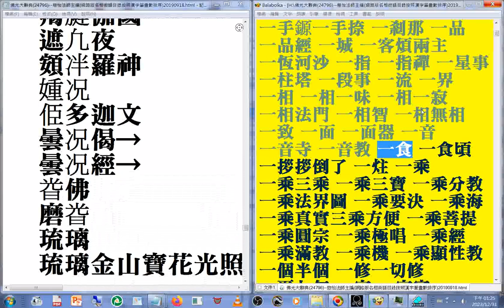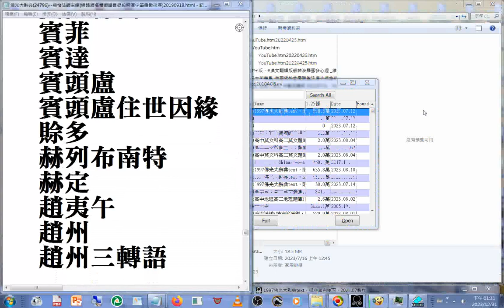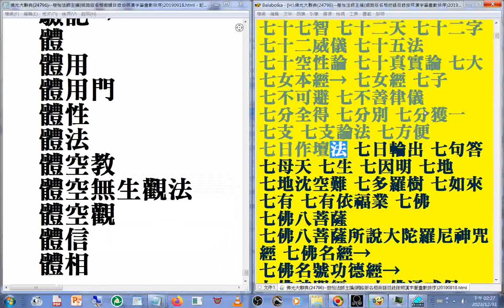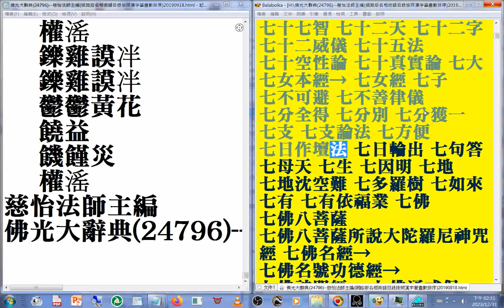佛光大辭典(24.796)--慈怡法師主編(網路版名相術語目錄按照漢字筆畫數排序)20190918(早已有網路線上版，可搜尋#Google)